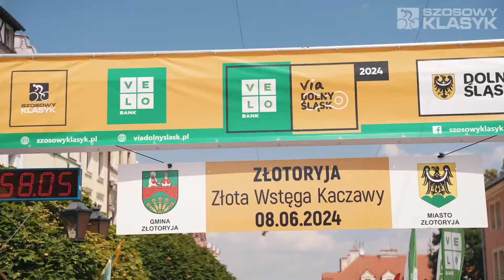Złota Wstęga Kaczawy - Szosowy Klasyk Złotoryja 2024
Oficjalne video z Złotej Wstęgi Kaczawy  - Szosowego Klasyku w Złotoryi